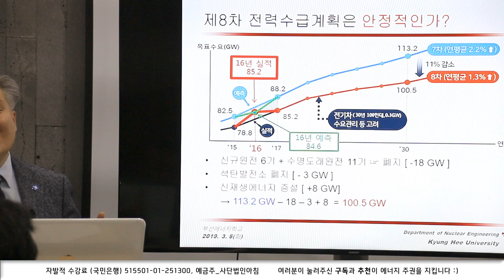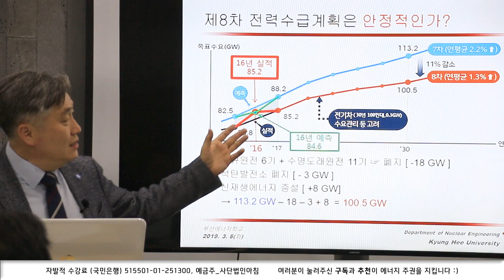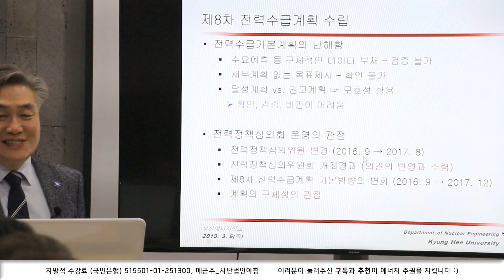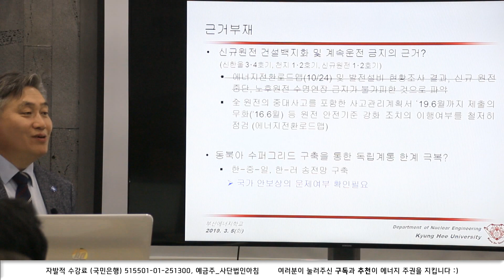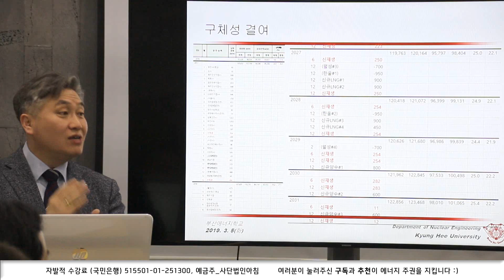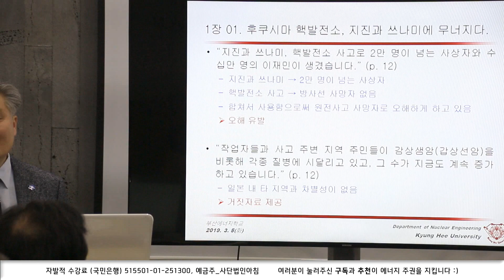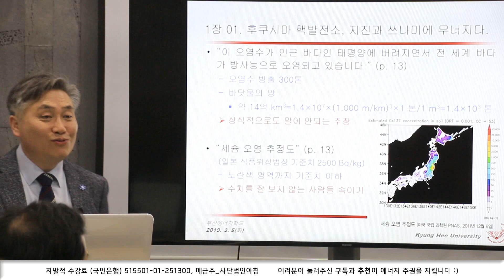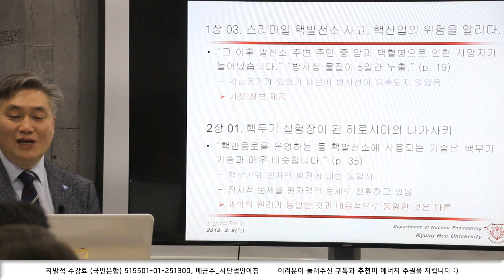3강_Ch.2 : ) 에너지학교 (부산2기) _ 정범진 교수의 '제8차 전력수급계획과 전북도 탈핵교재의 문제'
[에너지학교 부산2기]  '제8차 전력수급계획과 전북도 탈핵교재의 문제'
경희대학교 원자력공학과 정범진교수님의 첫번째 에너지 강의 두번째 챕터! 원자력에 대한 궁금증을 에너지학교에서 풀어보자!